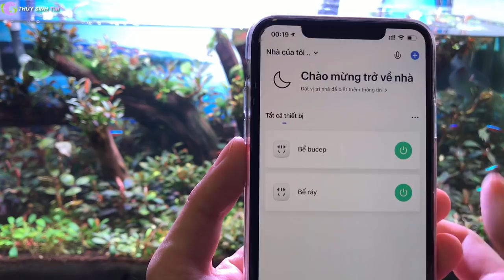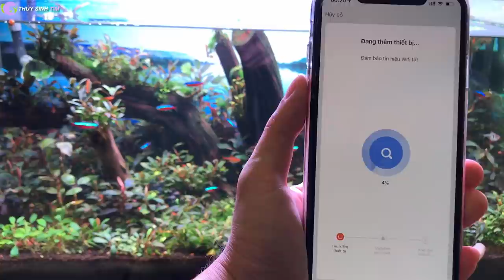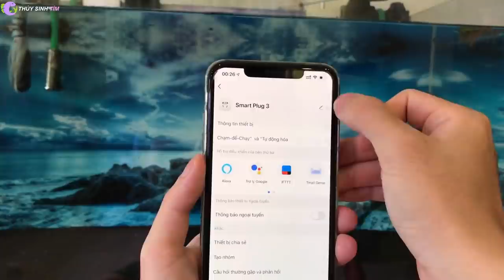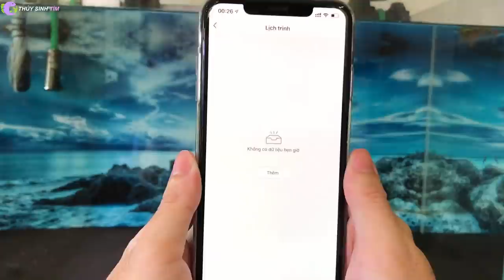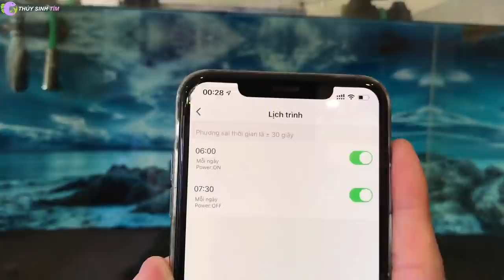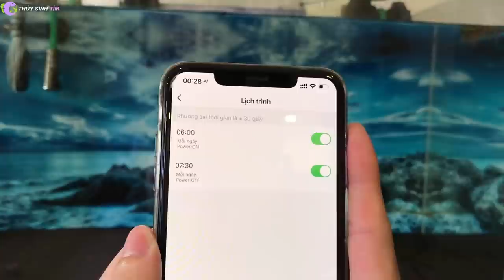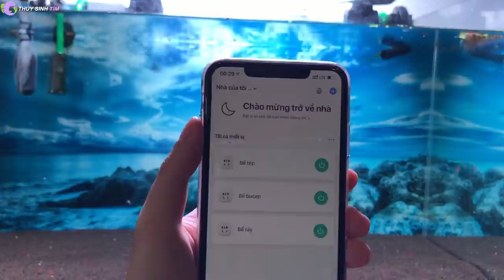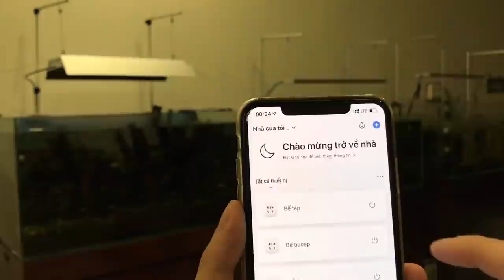Sử dụng ổ cắm hẹn giờ thông minh - phòng ngừa rêu hại hiệu quả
Kênh chia sẻ những khoảng khắc đẹp của cá cảnh , tép cảnh trong bể thủy sinh . Cùng chia sẻ những kiến thức nuôi cá cảnh , tép cảnh , cách trị các loại bệnh thường gặp ở cánh cảnh và tép cảnh .

Hội nhóm cùng giao lưu chia sẻ kinh nghiệm nuôi cá cảnh, tép cảnh, thủy sinh của Thủy Sinh Tím hỗi trợ :
Kênh youtube mới của mình chuyên chia sẻ về các dòng cá mới đẹp:
Các bạn cần tư vấn hỗi trợ thêm về những kiến thức thủy sinh, cá cảnh thì inbox vào Fanpage này nhé
Fanpage :

► ► NHỮNG VẤN ĐỀ LIÊN QUAN ĐẾN BẢN QUYỀN , NẾU VIDEO VÀ HÌNH ẢNH CỦA CHÚNG TÔI SỬ DỤNG VI PHẠM BẢN QUYỀN CỦA BẠN HOẶC TỔ CHỨC NÀO ĐÓ , HÃY LIÊN HỆ VỚI CHÚNG TÔI , NHỮNG VIDEO VI PHẠM BẢN QUYỀN SẼ ĐƯỢC XÓA NGAY LẬP TỨC